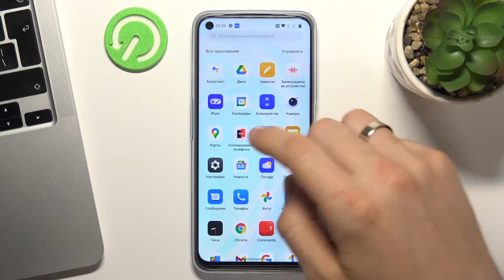Как сбросить настройки на Oneplus nord CE 2 Lite / Сброс настроек в Oneplus nord CE 2 Lite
Добро пожаловать на наш канал HardReset_info. Если ваш Oneplus nord CE 2 Lite начал тормозить и Вы хотите его ускорить, но не знаете как это сделать, тогда вам стоит посмотреть этот ролик. Для ускорения вашего Oneplus nord CE 2 Lite нужно восстановить заводские настройки. В данном видео подробно предоставленна пошаговая инструкция по збросу настроек до заводских на Oneplus nord CE 2 Lite. Сброс Oneplus nord CE 2 Lite до заводских. Как же это сделать? Рассказываем!

Как восстановить заводские настройки на Oneplus nord CE 2 Lite? Как збросить Oneplus nord CE 2 Lite до заводских настроек? Как збросить настройки на Oneplus nord CE 2 Lite? Oneplus nord CE 2 Lite сброс до заводских, как это сделать?